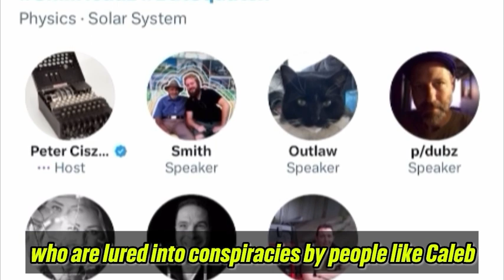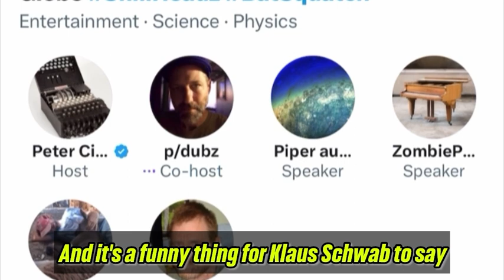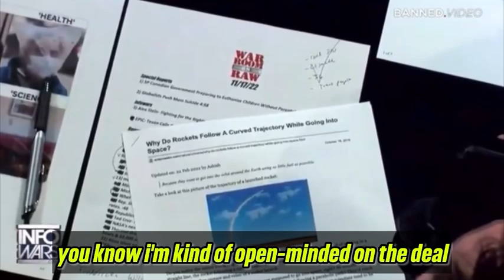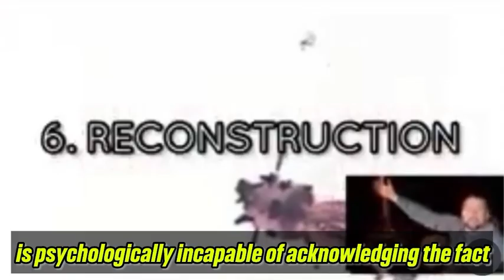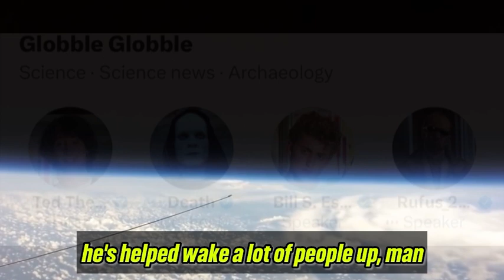What stage of grief are you in when it comes to accepting your. ball. is. dead?